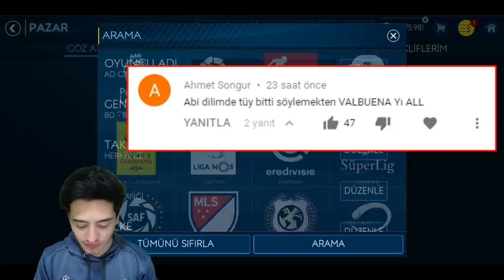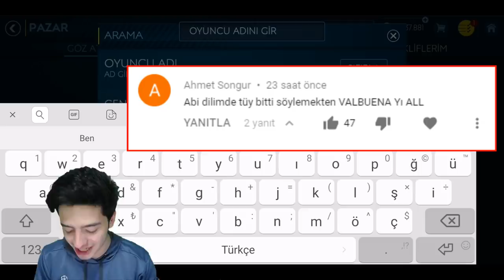YURTDIŞINDAN TÜRK OYUNCU ? FIFA Mobile 19 TürkGücü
bu gece 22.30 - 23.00 arası ikon gullit alıyoruz bildirimleri aç canlı yayını kaçırma...